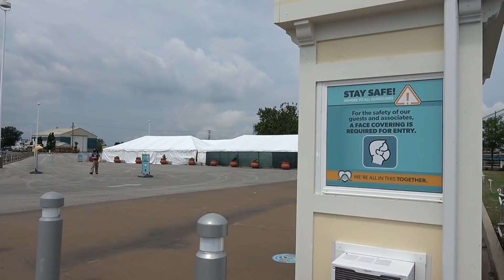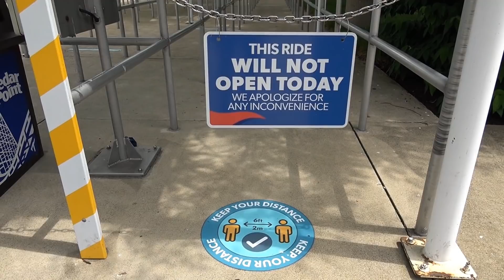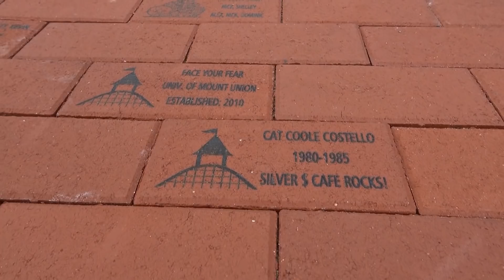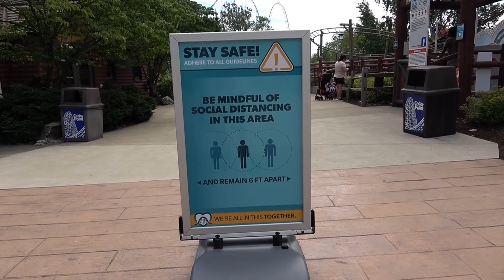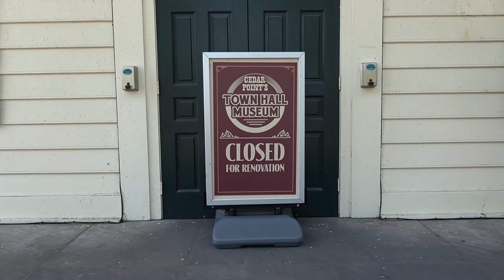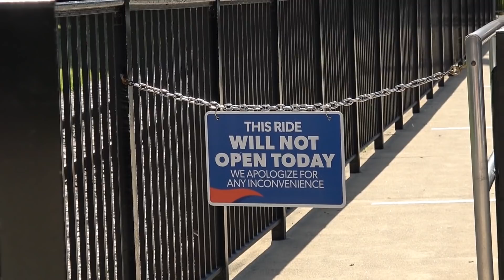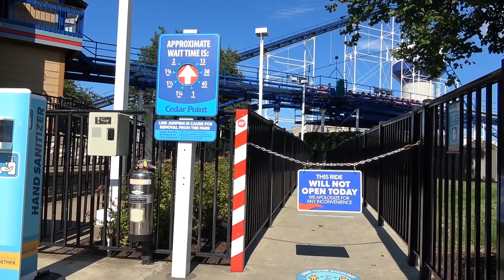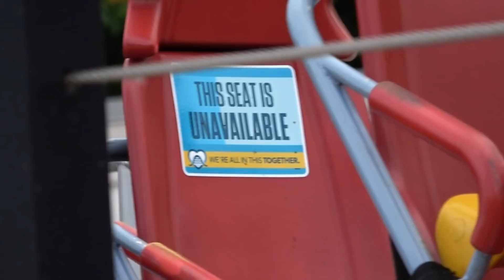Cedar Point JULY 2020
The start to Cedar Point's 150th season was significantly delayed by the COVID-19 pandemic, but the park finally opened its gates to the general public in early July. Once I determined that it would be relatively safe for me to visit (masks were mandatory, crowd density would be low) I made my reservation. My goal was to document the day and stay away from other humans. Mission accomplished! I was very impressed with the safety measures put in place by the park. Most of the guests followed the rules, and I was able to keep my distance from those who didn't. All in all, it was a good day. Filmed Tuesday, July 21, 2020.